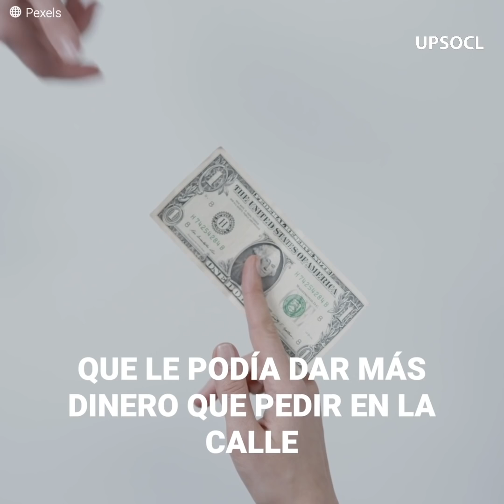Vagabundo recibe una oferta de trabajo. Su respuesta sorprendió a todos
Este hombre se acercó a una ventanilla de auto para pedir dinero, sin saber que le ofrecerían un trabajo real para cambiar su vida. Lo que nadie esperaba era su decisiva respuesta.